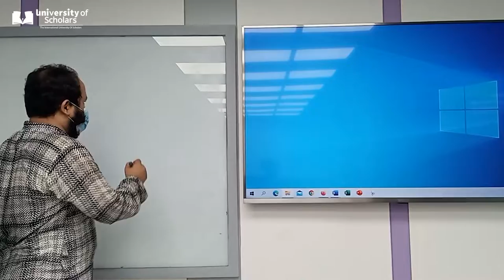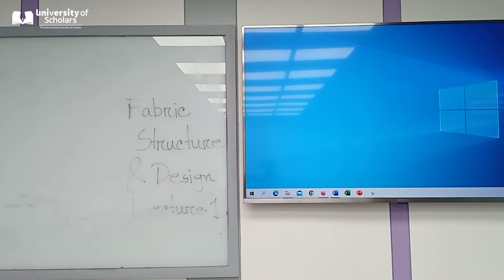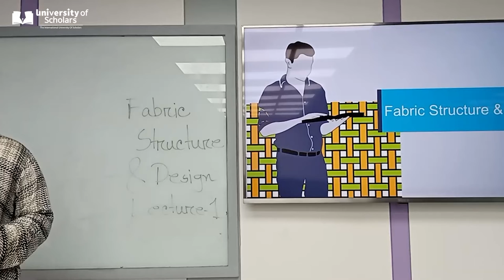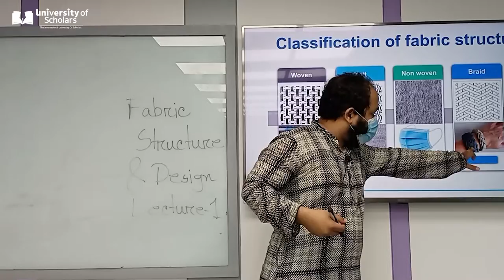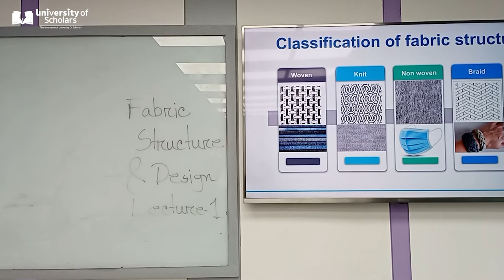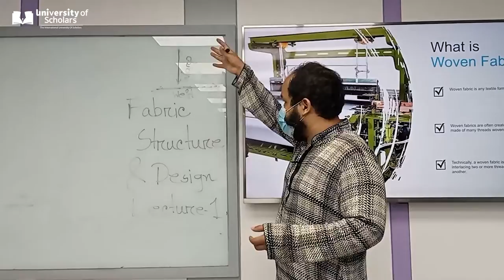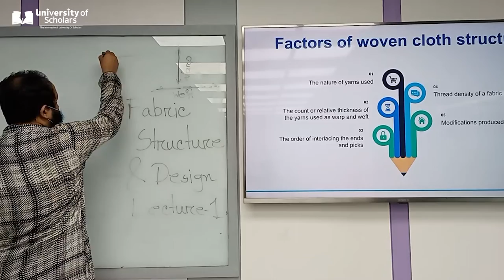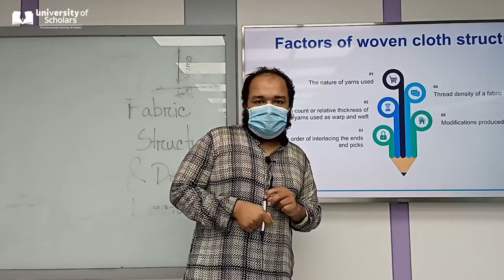Fabric Structure & Design | Lecture-1| Textile | Mohsin Uddin | University of Scholars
What is fabric,Types of fabric, Factors of woven fabric structure.